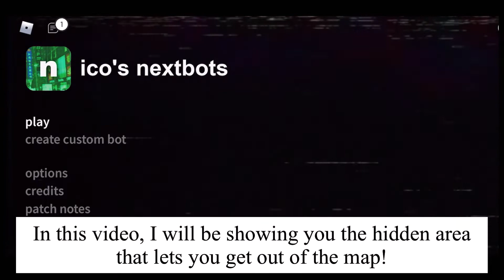Roblox Nicos Nextbots - How to get OUT OF THE MAP!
thanks @VotexRBLX for always showing us very quickly